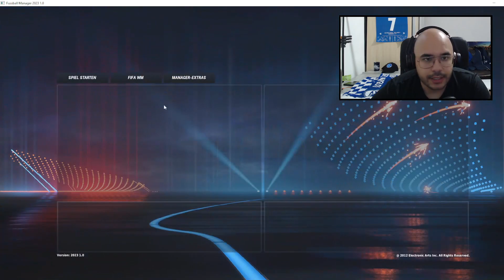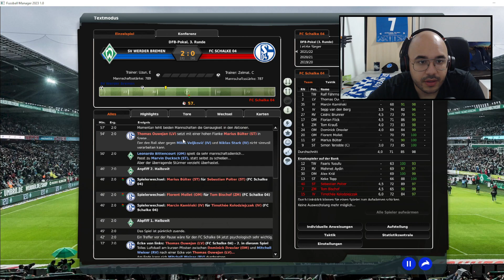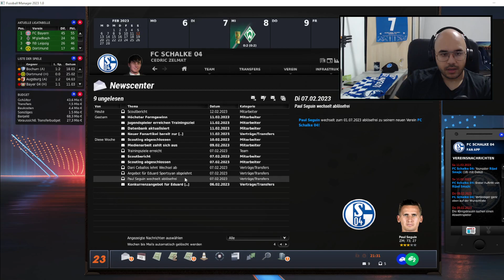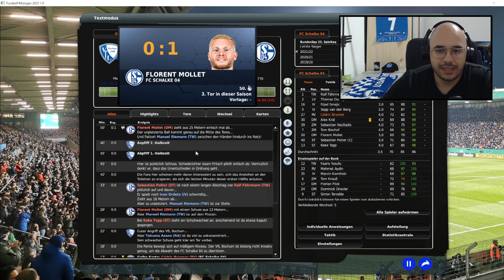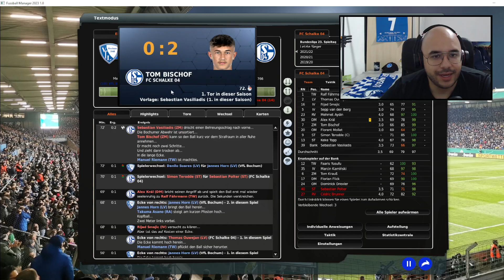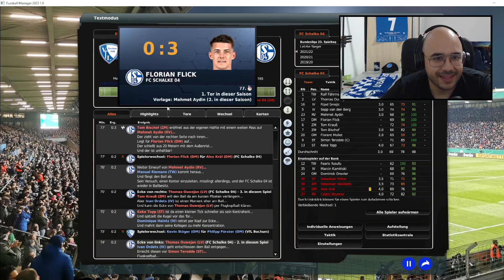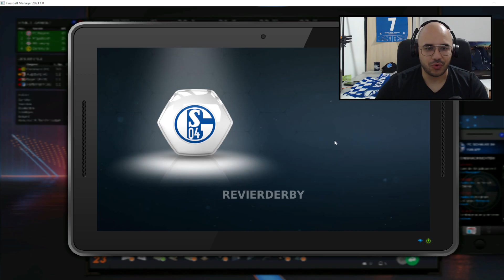Karriere FC Schalke 04 | Fussball Manager 23 [EA] | Let's Play #12